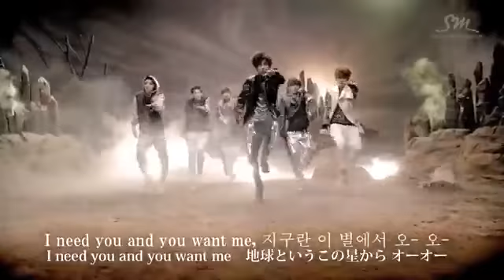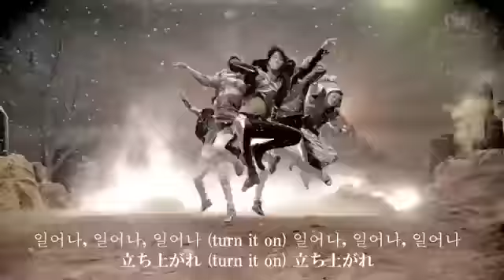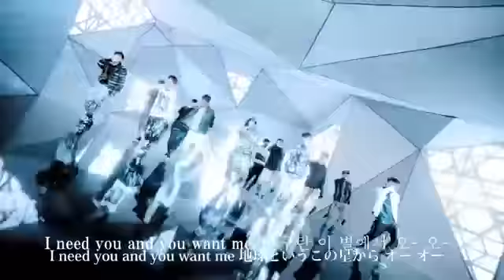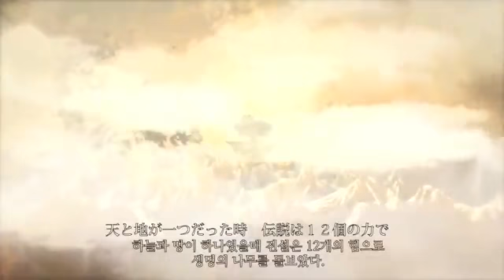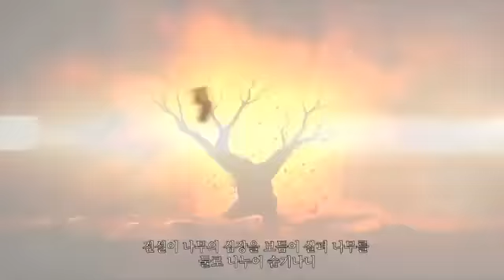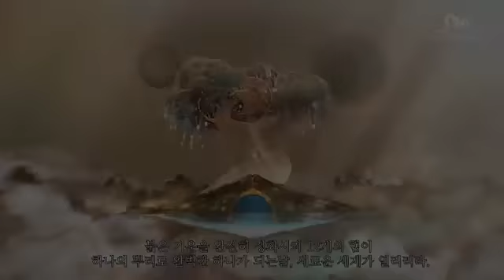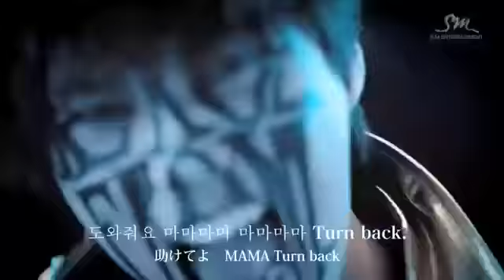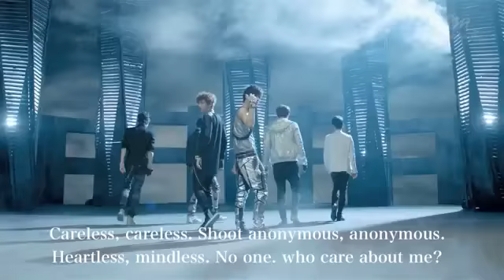mv EXO-K EXO-M 【HISTORY MAMA 마마 韓国語 中国語 日本語歌詞つき】(360P)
จะทำใหม่ แจ่มๆ